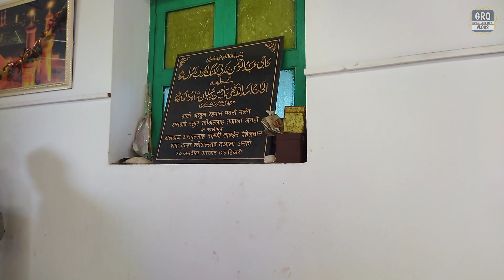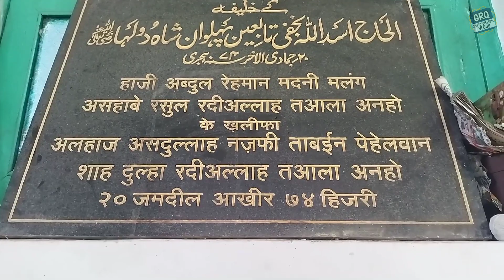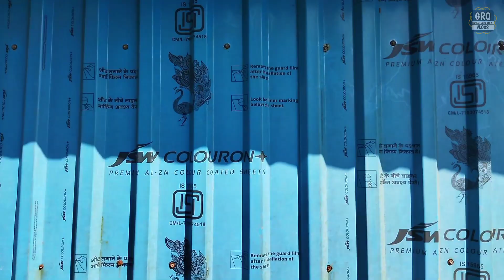Mumbra pahad par hai taba'in ke mazar sharif | Pehalwan shah baba | Mumbra dargah | पहलवान शाह बाबा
Mumbra pahad par hai taba'in ke mazar sharif | Pahelwan shah baba | Mumbra dargah

DARGAH LOCATION
Hazrat Asadullah urf Pahalwan Shah Dargah

ASSLAMUALYKUM BHAIYO

I AM GUFRAN RAZA QADRI,

I UPLOAD DARGAH VLOG, OTHER VLOG, OTHER VIDEO, DAGAH STATUS, KALAM & BAYAN ETC.

OUR AIM IS TO GIVE YOU BEST VIDEO

AAGAR AAP KE WAHA KIO DARGAH HAI OUR AAP MUJA BULANA CHAHTE HAI THO IS NUMBER PAR CONTACT KARE

DUA KA TAILB

KEEP SUPPORTING ME AND MY CHANNEL

WEBSITE GUFRAN QADRI QADRI VLOG

FACEBOOK PAGE = @Gufran Raza Qadri Vlog

EDITOR = GUFRAN RAZA QADRI

GRQV MEMBERS

UMAIR RAZA QADRI
MUSTAFA RAZA QADRI
SHAIHDEEN RAZA QADRI
FARDEEN RAZA QADRI